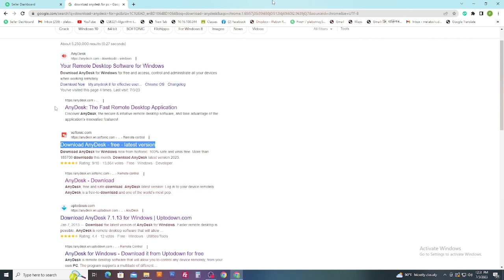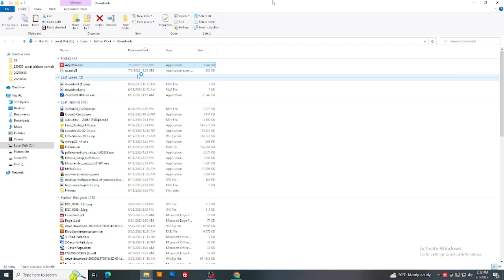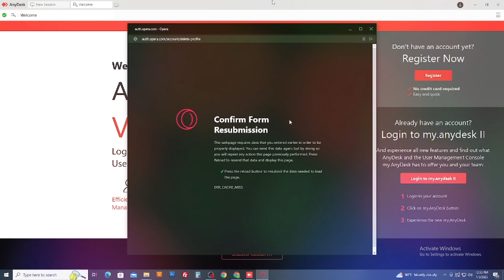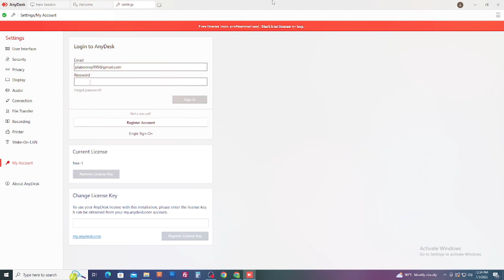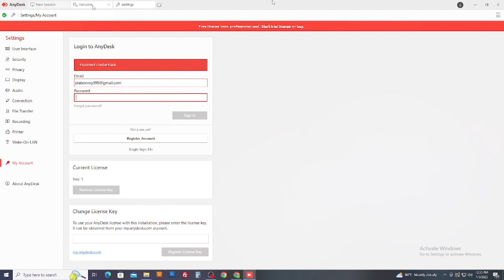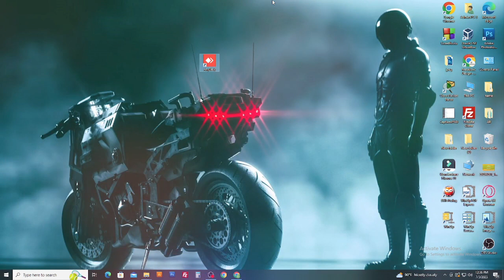How to download Anydesk Remote Desktop for windows 7/8/10/11.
Hello everyone,
Wellcome to my another video.
Download Anydesk Remote Desktop for windows 7/8/10/11.
Easy to shareing data PC to PC.
Download and install This application.
Its very easy to share data and access your devices.